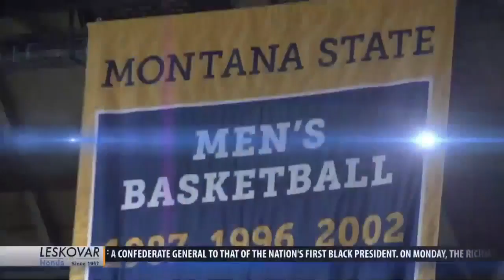Montana State Basketball Camp